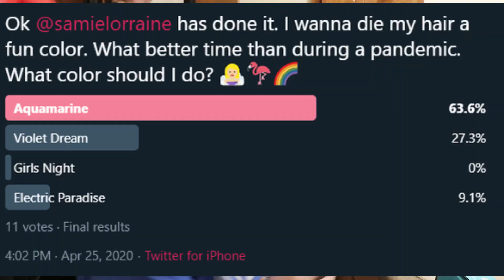I Dye My Hair Blue | Dyeing Hair Blue At Home | Aquamarine Hair Color | Tori's Stories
So, we are currently in a world pandemic and we are all suppose to be quarantined, so I figured that I should allow Twitter to decide what color I should dye my hair.

Annndd of course, the color that got chosen was BLUE... the color I didn't want the most. technically it is called "aquamarine" I ordered it from Arctic Fox. What do you guys think about the outcome? I really like how it turned out. I wanted to do something drastic to get my mind off of the chaos of the world and have a fun color because right now, I can. If you are thinking about doing something like this, but are too scared and are looking for a sign... HERE IS YOUR SIGN DOOO ITTT!!!

Here's the link if you'd like to get the color too!

What color should I try next?

May All Your Stars Align